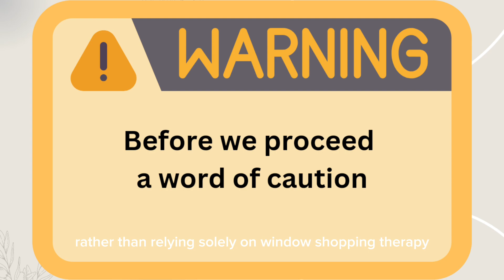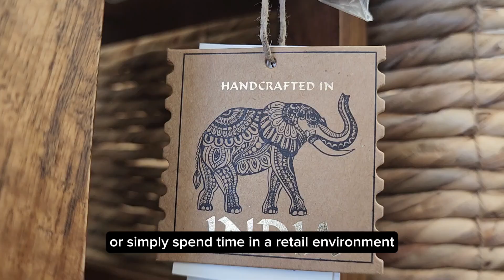Window Shopping Therapy with Sharul, shopping experience without the intention of making a purchase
🛍️ Welcome to Window Shopping Therapy with Sharul, where we indulge in the ultimate shopping experience without the intention of making a purchase. Join me as we explore the trendiest stores, uncover hidden gems, and treat our eyes to a visual feast of products. Whether you're here for inspiration, relaxation, or just a virtual shopping spree, you're in for retail therapy like never before. Let's embark on this delightful journey together!🛒🌟

Window shopping therapy is a form of leisure activity that can provide enjoyment and relaxation, allowing people to explore various products and trends without the pressure of buying. This can be a way to unwind, gather inspiration, or simply spend time in a retail environment without committing to buying anything. Window shopping therapy, also known as retail therapy, is a psychological concept that suggests that browsing or looking at items in stores, whether online or in-person, can provide a temporary sense of satisfaction or relief from stress or negative emotions.